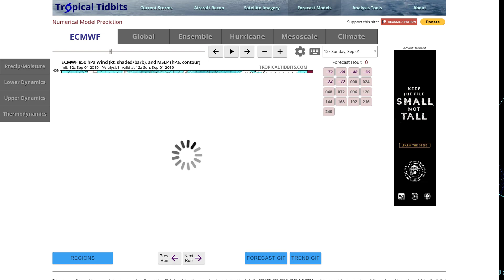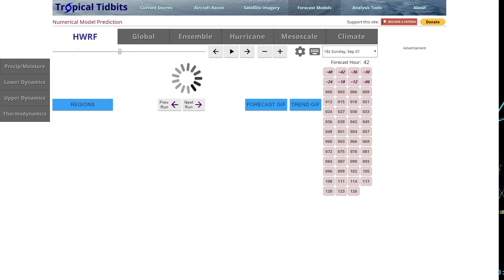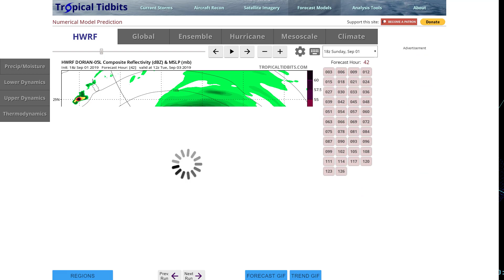Hurricane Dorian Continues Westward!! Latest update.